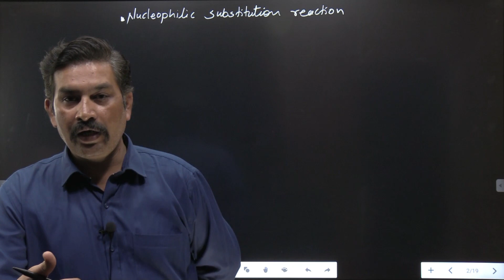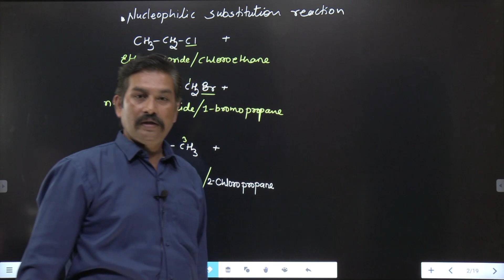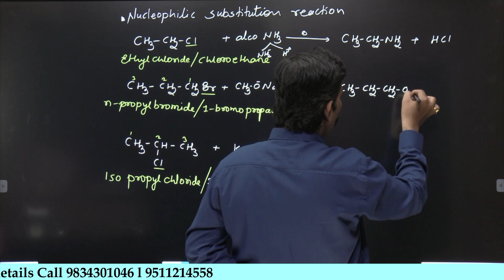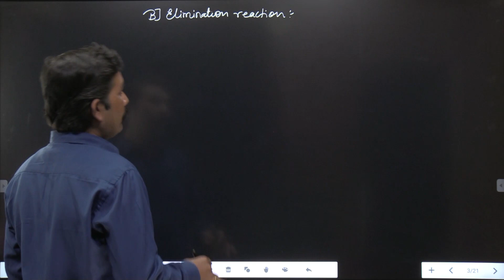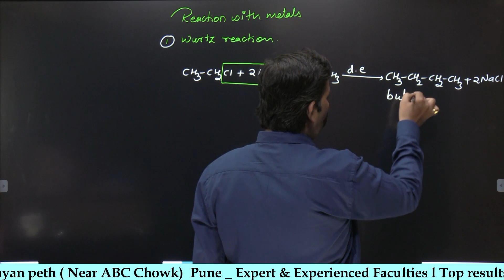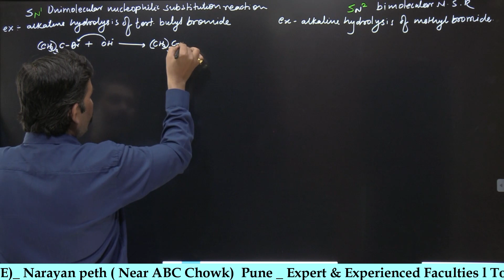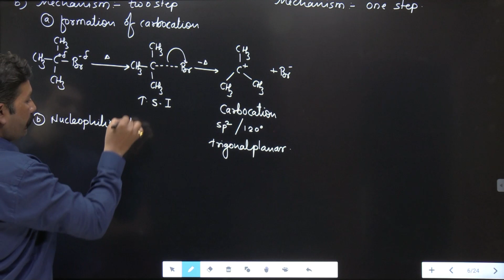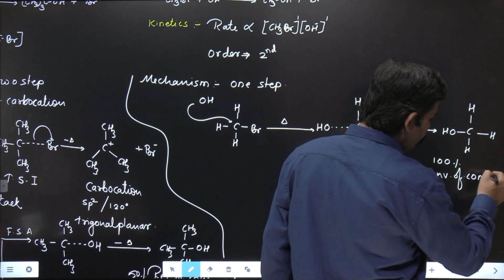03 / Halogen Derivatives l One shot Revision | Chemistry | By - Rohit Sir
About Video
03 / Halogen Derivatives l One shot Revision | Chemistry | By - Rohit Sir
➡️ VSA is one of the leading academy for Board | MHT CET | NEET .VSA has top results in Board ,MHT CET, NEET & IIT JEE
Recorded Full course Available in App with Regular Live classes
➡️Free All Study Material.